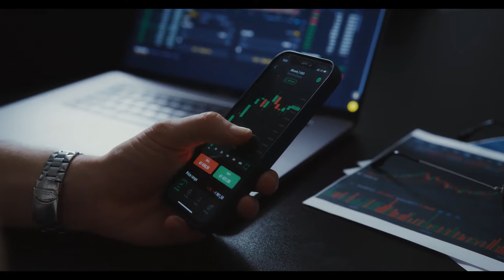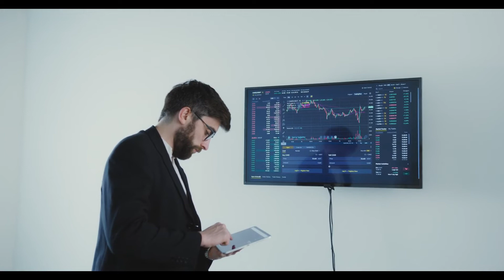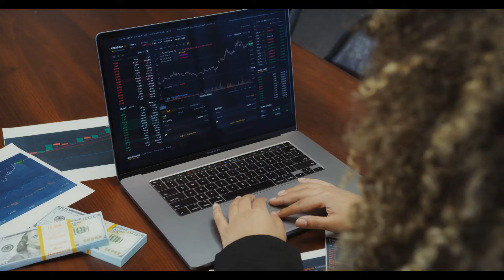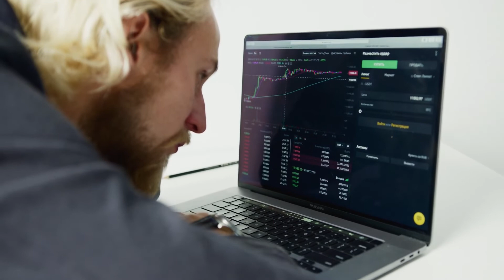Deriv Review – Brokerage Scam Trying to Defraud Investors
Deriv Forex Broker Review: How to Get Your Money 💸 Back?